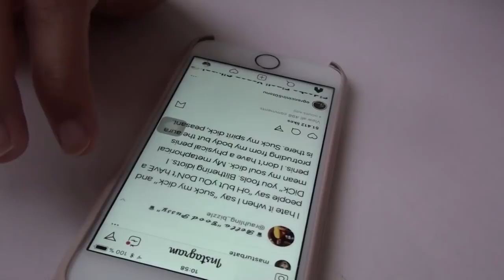SABAH RUTİNİM 2019 !!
Herkese tekrardan merhaba!! Bugün sizlere sabah rutinimi paylaşıyorum. Genel olarak yaz günleri rutinim bu şekilde oluyor. Kışları ise daha hızlı hazırlanıp çıkabileceğim bir rutin oluyor okuldan dolayı. Sorunuz varsa yorumlara yazabilirsiniz.